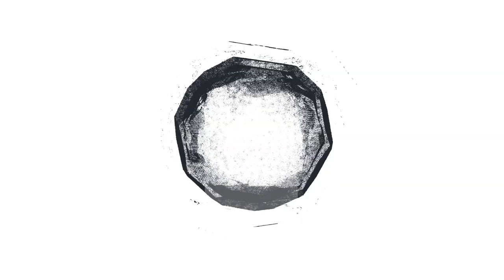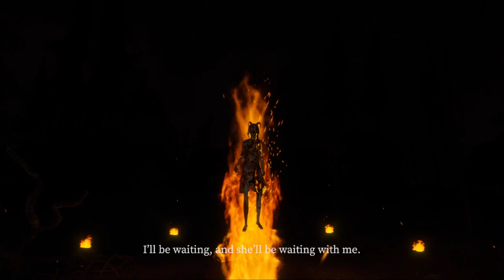It's always a struggle with IceDragon and Mittens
In this video we witness horrible jokes (by IceDragon), gas lighting (by IceDragon) and a lot of yelling (by everyone). Enjoy the nonsense in Devour!